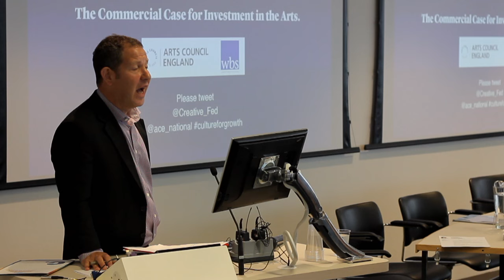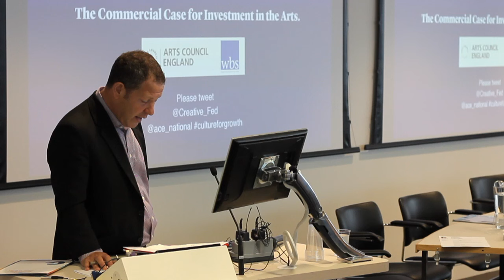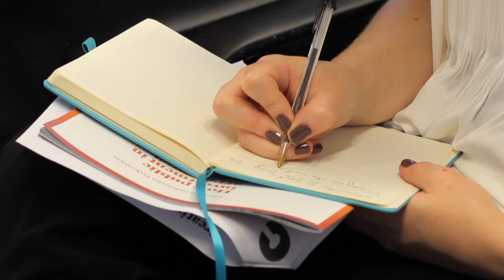The Commercial Case for Investment in the Arts - Monday 13th July - The Shard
In collaboration with Arts Council England, the Federation launched a paper looking at the link between the UK's commercial creative companies and public arts investment. This paper explores the roles of both in economic growth and civic regeneration and will cite the experience and business acumen of a number of high-profile figures from across our creative industries.

The launch featured guest speakers and panellists including:

- Ed Vaizey, Minister for Culture and the Digital Economy
- Josh Berger, President and Managing Director of Warner Bros. Entertainment UK
- Sir Peter Bazalgette, Arts Council England, Chair
- Melanie Eusebe, Chair and Co-Founder, Black British Business Awards and Tracey Barber, Chief Marketing Officer, Havas Creative Group.